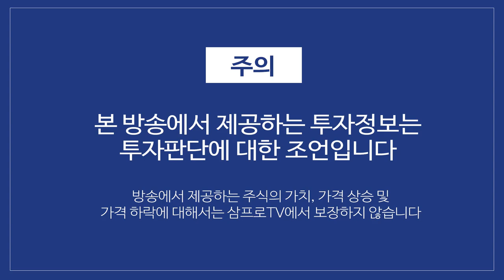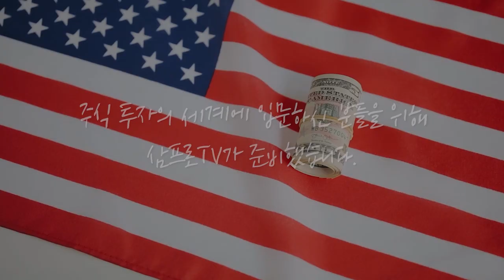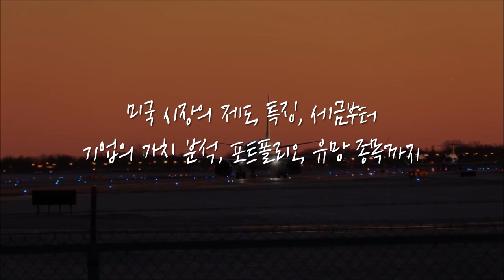[증시 셔터맨] 양 시장 하락 마감.. 외국인 선물에 힘들었던 하루 f.유안타증권 박현상 차장